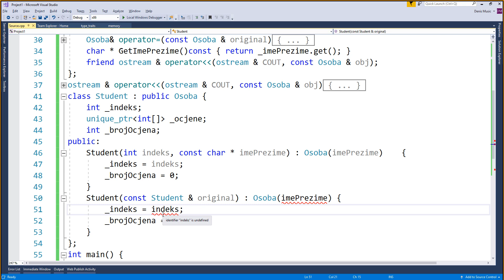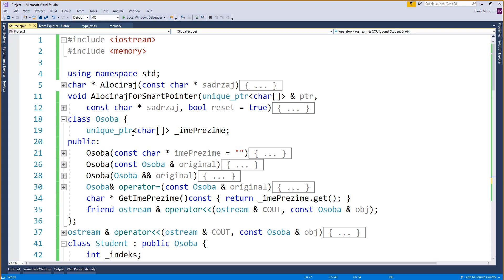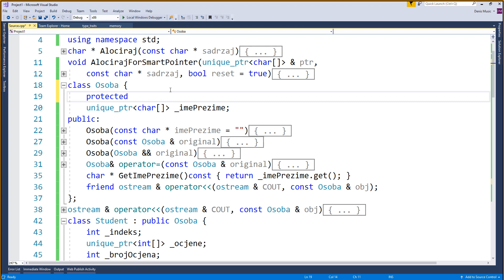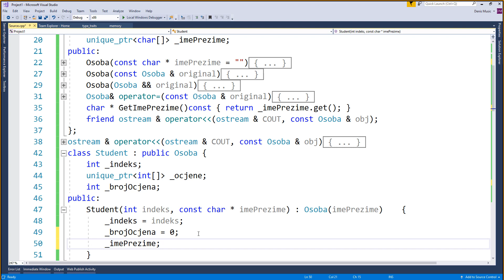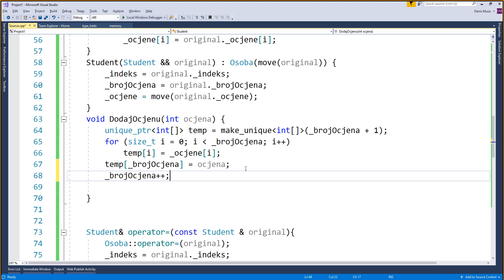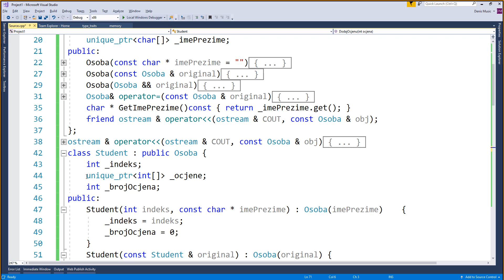[PRII] :: Nasljedjivanje :: Dio II